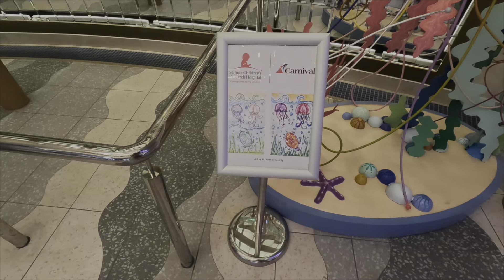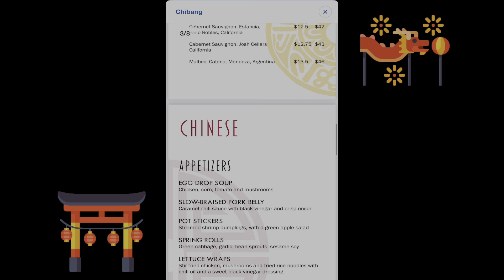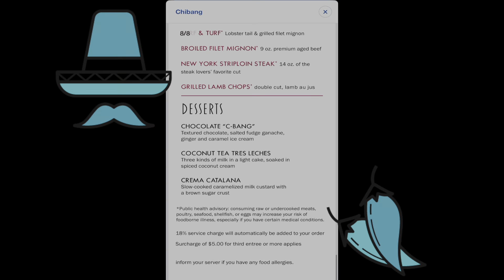Day 2: DAY AT SEA | Onboard Carnival's Newest Ship | Carnival Jubilee | Pub Crawl | Cruise Vlog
Today is SEA DAY onboard Carnival Jubilee ! We got some coffee from Java Blue Cafe, breakfast at the Main Dining Room (MDR), soaking up some rays while Scott went to a pub crawl. Later that night we had dinner at ChiBang and enjoyed some drinks at Golden Mermaid.

Join us for more cruise vlogs aboard Carnival Jubilee 7 day cruise to Roatan Honduras, Costa Maya Mexico and Cozumel Mexico. We can't wait to share our 2024 cruise ship vlog and experiences and check out our TIP of the DAY.